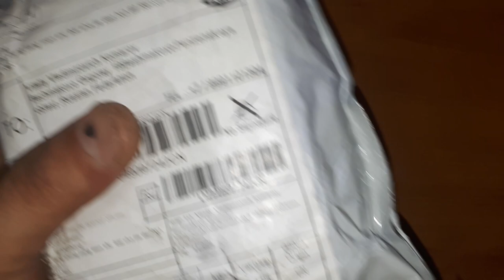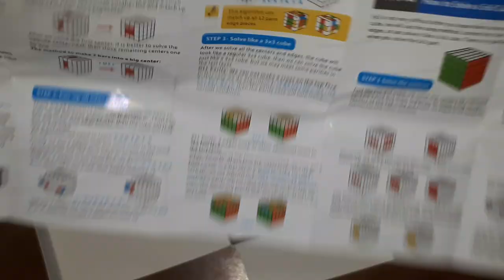Распаковка кубика рубика 6х6х6 с алиэкспрэсс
Кубик очень даже не плохой. Ослабил его не много, смазки достаточно, вращается легко. Доставка меньше 3х недель до Пензенской области.
  Ссылка на кубик: 811,30 руб.  33%СКИДКА | MofangJiaoshi MF6 6x6x6 Cube Скорость 6 слоев Черный Stickerless 68 мм головоломка куб для детей Begginer 6x6 куб обучающая игрушка